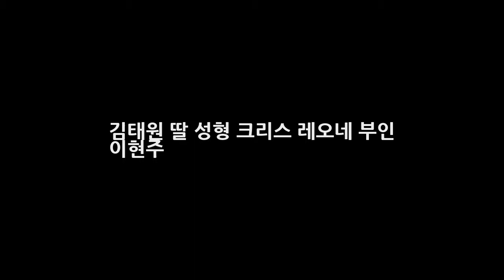김태원 딸 성형 크리스 레오네 부인 이현주 DKO 뉴스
김태원 딸 성형 크리스 레오네 부인 이현주 김태원의 성형 사실이 공개됐다고 하는데요. 부활의 리더인 김태원은 지난 방송된 tvN 예능 프로그램 현장토크쇼 택시에 딸 크리스 레오네와 동반 출연했다고 합니다. 방송에서 이날 크리스 레오네는 김태원에게 희망사항이 있다. 내가 아빠 나이 때 딱 아빠처럼 생겼으면 좋겠다는 바람을 드러냈다고 하는데요. 이에 김태원은 나처럼?이라고 의아해하며 아빠는 약간 고쳤는데..